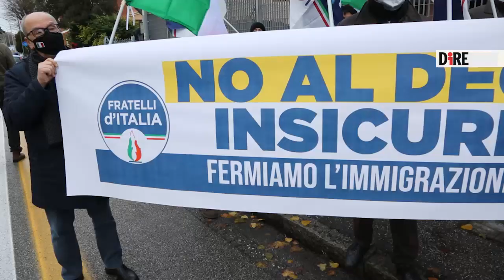Bologna - Fdi: migranti, nuovi Decreti? Nuovi sbarchi e morti (03.12.20)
- Bologna - Fdi: migranti, nuovi Decreti? Nuovi sbarchi e morti
Dopo il flash-mob di ieri della Lega davanti all'ufficio immigrazione della Questura, anche Fratelli d'Italia a Bologna si mobilita contro l'abrogazione dei decreti Salvini in materia di immigrazione. E lo fa con una protesta proprio davanti all'hub di via Mattei, il centro di accoglienza dei richiedenti asilo in citta', srotolando lo striscione "No al decreto In-sicurezza". Un luogo simbolo, che "durante le ondate piu' grandi dell'immigrazione e' arrivato a contenere addirittura 1.000 persone che vivevano in condizioni disumane, a differenza di quando era Cie e ci stavano 90 persone ", racconta Marco Lisei, capogruppo regionale Fdi. Con l'approvazione del nuovo decreto sicurezza, secondo Lisei, le cose torneranno come allora. "É un decreto che favorisce l'immigrazione clandestina, in un momento nel quale l'Italia e' in particolare sofferenza. Qualcosa che il nostro paese non voleva piu' vedere invece purtroppo e' costretto a farlo perche' il decreto clandestini favorira' l'immigrazione, nuovi sbarchi e ci saranno nuovi morti nei mari". In questo modo, "non si aiutano neanche queste persone, perche' muoiono in mare o vengono a vivere in condizioni disumane o addirittura finiscono sfruttati dalla criminalita' a spacciare droga nei parchi e a creare tanti problemi nelle comunita' locali". La volonta' di Fratelli d'Italia pertanto e' che "vengano mantenuti i decreti sicurezza precedentemente varati dal governo gialloverde, perche' hanno bloccato l'immigrazione. Di piu': noi vogliamo che ci sia il blocco navale. Quelle navi non devono partire, non ci devono essere piu' morti in mare", conclude Lisei. (03.12.20)